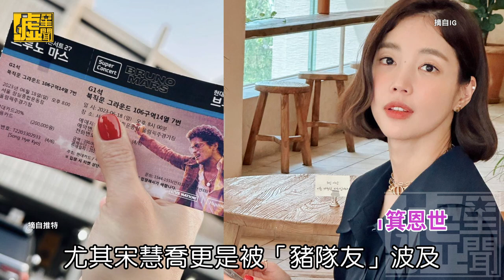火星人韓國開唱 黃牛票飆473萬韓星爆耍特權 宋慧喬拿6張票最扯